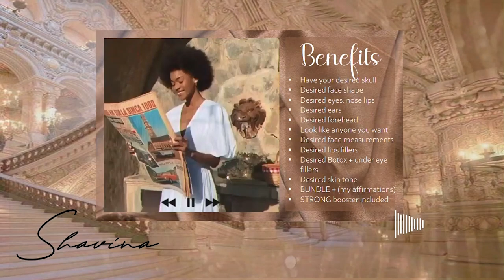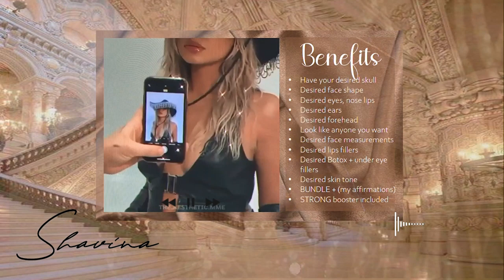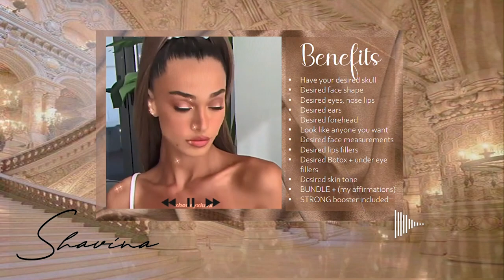Desired Face, skull and Botox + fillers subliminal bundle ~ super powerful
Hey Loves! I have been getting lots of requests to do desired faces subliminal so hope this helps you all!
I will be making a calming/ music version for those who wants to listen to it overnight. This is a bundle of 3 subluminals from the sub maker "Ash of the sunshine power". LINK OF THE CHANNAL

Benefits are listed in the video. For a more detailed benefits click the link of the original subs.

~ Shavina